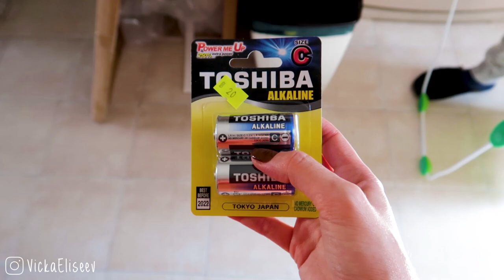היא מסרבת לישון במיטה החדשה שלה + התגובה של ההורים שלי לתספורת החדשה שלי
ברוכה הבאה לולוג של היום! אז הכרבנו לנעמי את מיטת המעבר שלה והיא לא כל כך זרמה על לישון בה... בנוסף, הפתעתי את ההורים שלי עם תספורת חדשה וזאת היתה התגובה שלהם...

תוודאו שלחצתם על הפעמון כדי לקבל התראה כשסירטון חדש עולה!

 אחד האתרים האהובים עלי ביותר! ניתן למצוא שם את מברשו ריל טכניקס, מוצרי e.l.f, פיזישנ'ס פורמולה ועוד! כדי לקבל הנחה בקנייה הראשונה הזינו את הקוד PVQ707

אתר ישראלי מעולה לקניית מוצרי עפרה, פלורמר, RCK, ביוטיבלנדר, לוריאל, מייבילין ועוד

אתר בריטי שבו אפשר למצור המון מותגים אהובים שלא ניתן להשיג בארץ כמו אנסטסיה בברלי הילס, ג'פרי סטאר, ג'וביוס פלייס ועוד

אתר בריטי שבו ניתן למצוא את כל המוצרים החמים והפופולארים של התקופה כמו שרלוט טילבורי, אנסטסיה בברלי הילס, בקה ועוד

לינקים המסומנים ב-* הינם לינקי אפיליאייטס, זה אומר שבקנייה דרכם אתם עוזרים לי לקבל אחוז קטן (מאוד) מהמכירה שחוזר בהשקעה בתכנים ובערוץ שלי. ( חשוב להבין! אתם לא משלמים יותר על המוצר - המחיר הוא רגיל לכל הצרכנים, העמלה יוצאת מכיס התוכנית ו-*לא יוצאת מהכיס שלכם!*)
כל הדעות שלי הן שלי בין אם המוצר התקבל לסקירה או נקנה מכספי, תמיד אמליץ את הדיעה האמיתית שלי!
*** גילוי נאות: סירטון זה לא ממומן